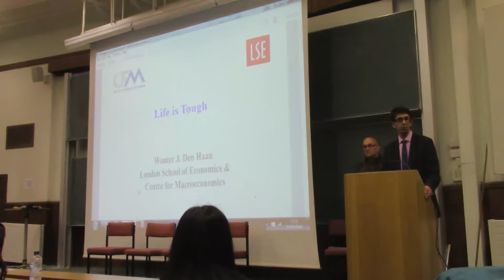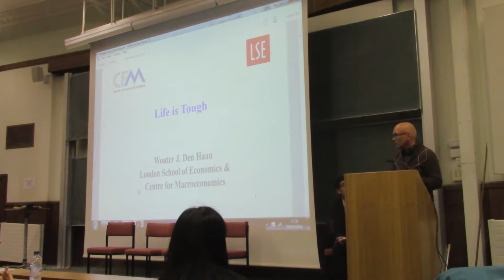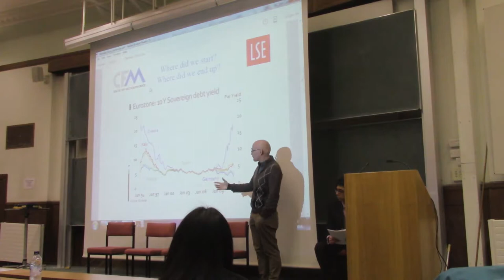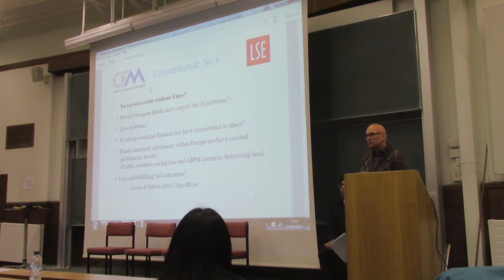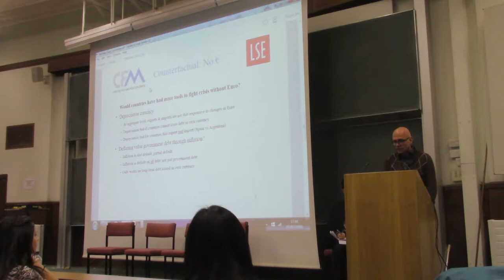The Future of the Euro (Panel Discussion)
The European economy has had a turbulent past few years. The Euro has flirted with break-up several times, and some southern European countries still suffer from mass unemployment and economic stagnation. What does the future have in store? CSEP is honoured to be hosting a stellar panel of distinguished experts who will be discussing this vital issue in light of the EU’s current troubles.

Professor Ricardo Reis is a Professor of Economics at the LSE, on leave from Columbia University. He is a ‘rising star’ of the profession, having been made one of the youngest full professors in Columbia University’s history at the age of only 29. He is also a Senior George Fellow at the Bank of England and an advisor to the Federal Reserve Banks of New York and Richmond. Hailing from Portugal, most of his research is centred around theoretical and applied macroeconomics.

Dr. Angus Armstrong is the director for macroeconomics at the National Institute for Economic and Social Research. He has done extensive research in the areas of macroeconomics, finance and international monetary economics and was very active in the debate over Scottish independence. He previously worked as the Head of Macroeconomic Analysis at HM Treasury during the financial crisis, leading its work on stress tests and rescues for major banks, and before that, as a managing director in Deutsche Bank’s Asian division.

Professor Wouter den Haan has been a Professor of Economics at the LSE since 2011, having previously been a professor at the University of Amsterdam. He is also a co-director at the Centre for Macroeconomics and a research fellow and programme director at the Centre for Economic Policy Research. He is a macroeconomist, with a particular emphasis on issues such as business cycles and models with frictions.

This lecture was recorded on the 3rd February at the Mill Lane Lecture Rooms, University of Cambridge.